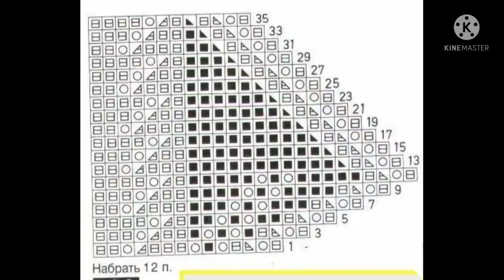✨Часть 1. Теплая, красивая и удобная женская манишка на пуговицах. Вяжем на 2-х спицах.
В данном видео я покажу как связать очень удобную, теплую и практичную женскую манишку на пуговицах. Вяжем на 2-х спицах. Подгонка на любой размер. Часть 1.

Добавляйтесь в друзья, буду всем рада!